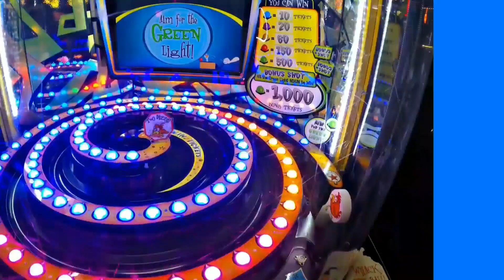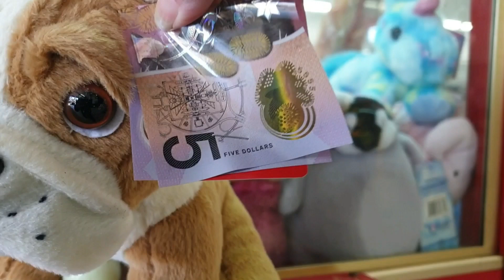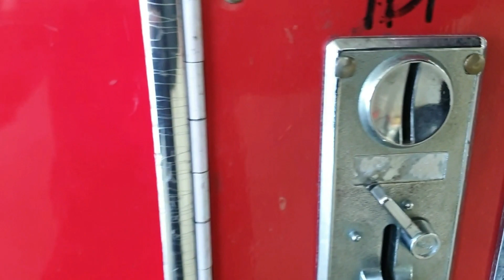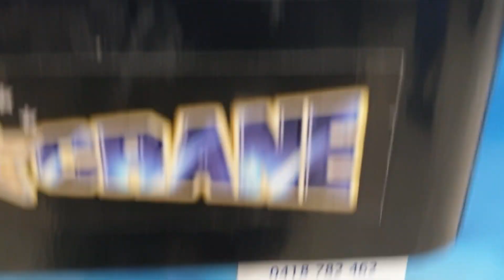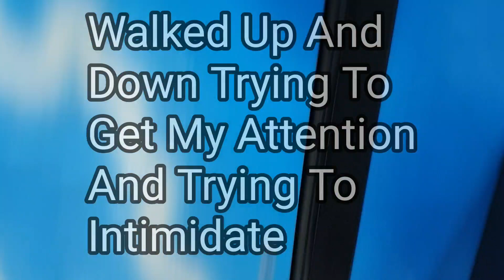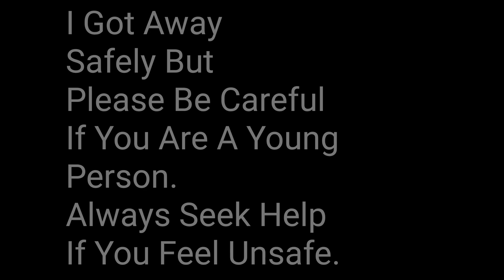I WON CASH FROM AN ILLEGAL ARCADE!!!!!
OMG You Won't Believe How I Won From This Illegal Arcade!!
Winning Money From The Arcade!

additional relating to content: candy pusher jackpot,arcade,arcade games,candy pusher,big sweet land,jackpot,arcade hacks,arcade jackpot,coin pusher,plush time wins,joystick,arcade matt,faze,how to win,how to win the jackpot,coin pusher jackpot,how to win claw machine,claw machine,claw machine wins,lyssy noel,crane game,crane game japan,arcade australia,arcades,how to win at the arcade,arcade hack,winning,win,ptw,plush time,plush,game,claw game,how to win everytime,candy pusher jackpot,arcade,arcade games,candy pusher,big sweet land,jackpot,arcade hacks,arcade jackpot,coin pusher,plush time wins,joystick,arcade matt,faze,how to win,how to win the jackpot,coin pusher jackpot,how to win claw machine,claw machine,claw machine wins,lyssy noel,crane game,crane game japan,arcade australia,arcades,how to win at the arcade,arcade hack,winning,win,ptw,plush time,plush,game,claw game,how to win everytime,candy pusher jackpot,arcade,arcade games,candy pusher,big sweet land,jackpot,arcade hacks,arcade jackpot,coin pusher,plush time wins,joystick,arcade matt,faze,how to win,how to win the jackpot,coin pusher jackpot,how to win claw machine,claw machine,claw machine wins,lyssy noel,crane game,crane game japan,arcade australia,arcades,how to win at the arcade,arcade hack,winning,win,ptw,plush time,plush,game,claw game,how to win everytime,candy pusher jackpot,arcade,arcade games,candy pusher,big sweet land,jackpot,arcade hacks,arcade jackpot,coin pusher,plush time wins,joystick,arcade matt,faze,how to win,how to win the jackpot,coin pusher jackpot,how to win claw machine,claw machine,claw machine wins,lyssy noel,crane game,crane game japan,arcade australia,arcades,how to win at the arcade,arcade hack,winning,win,ptw,plush time,plush,game,claw game,how to win everytime,candy pusher jackpot,arcade,arcade games,candy pusher,big sweet land,jackpot,arcade hacks,arcade jackpot,coin pusher,plush time wins,joystick,arcade matt,faze,how to win,how to win the jackpot,coin pusher jackpot,how to win claw machine,claw machine,claw machine wins,lyssy noel,crane game,crane game japan,arcade australia,arcades,how to win at the arcade,arcade hack,winning,win,ptw,plush time,plush,game,claw game,how to win everytime,candy pusher jackpot,arcade,arcade games,candy pusher,big sweet land,jackpot,arcade hacks,arcade jackpot,coin pusher,plush time wins,joystick,arcade matt,faze,how to win,how to win the jackpot,coin pusher jackpot,how to win claw machine,claw machine,claw machine wins,lyssy noel,crane game,crane game japan,arcade australia,arcades,how to win at the arcade,arcade hack,winning,win,ptw,plush time,plush,game,claw game,how to win everytime,candy pusher jackpot,arcade,arcade games,candy pusher,big sweet land,jackpot,arcade hacks,arcade jackpot,coin pusher,plush time wins,joystick,arcade matt,faze,how to win,how to win the jackpot,coin pusher jackpot,how to win claw machine,claw machine,claw machine wins,lyssy noel,crane game,crane game japan,arcade australia,arcades,how to win at the arcade,arcade hack,winning,win,ptw,plush time,plush,game,claw game,how to win everytime,candy pusher jackpot,arcade,arcade games,candy pusher,big sweet land,jackpot,arcade hacks,arcade jackpot,coin pusher,plush time wins,joystick,arcade matt,faze,how to win,how to win the jackpot,coin pusher jackpot,how to win claw machine,claw machine,claw machine wins,lyssy noel,crane game,crane game japan,arcade australia,arcades,how to win at the arcade,arcade hack,winning,win,ptw,plush time,plush,game,claw game,how to win everytime